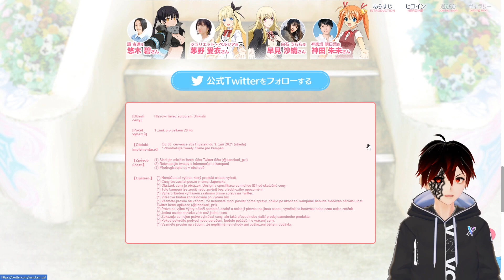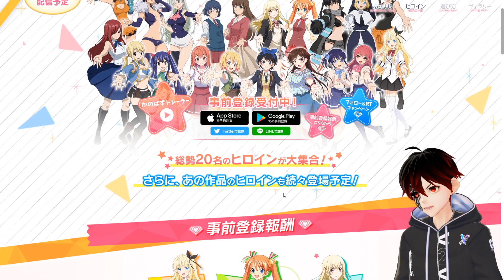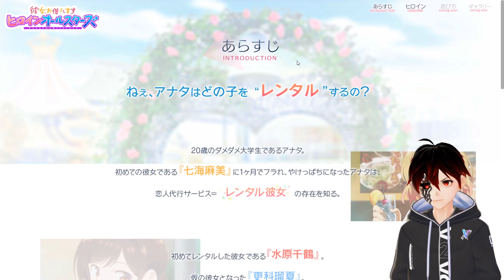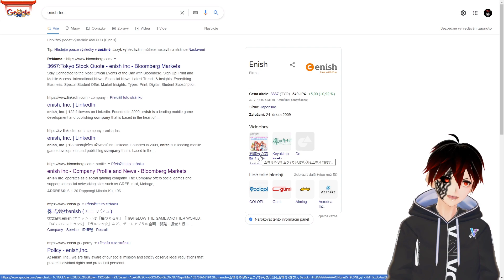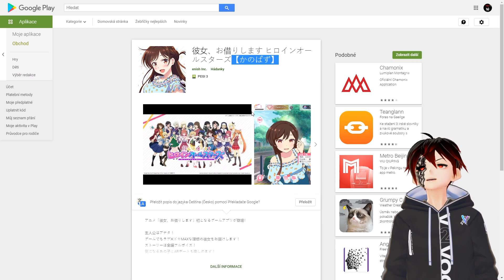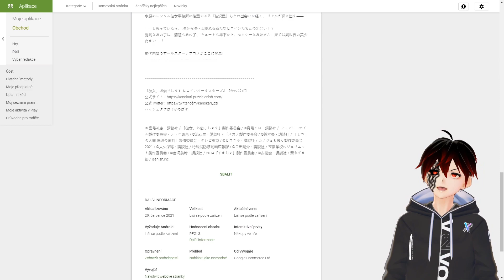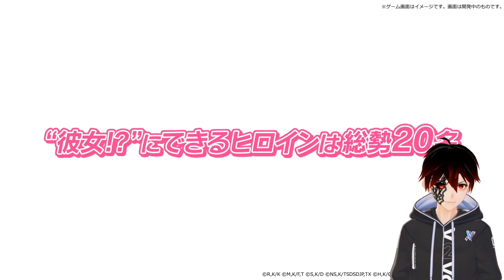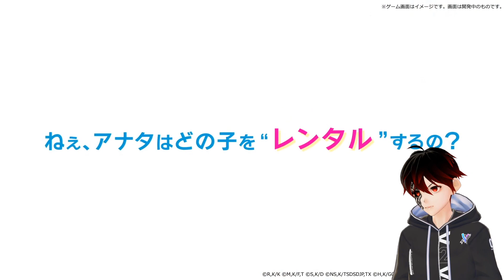Chystá se nová Waifu hra - Rent-a-Girlfriend: Heroine All Stars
Dneska vám zde představuji nebo spíš oznamuji o nové chystané hře Rent-a-Girlfriend: Heroine All Stars ve ,které si každý najde svoji oblíbenou postavu. Bude se jednat o puzzle game jako u Go-toubun no hanayome Puzzle Game.

Při vydání hry budou ve hře postavy ze série jako Erza, Lucy, Wendy z Fairy Tail potom dívky ze série Kanojo mo Kanojo, Rent-a-Girlfriend, Domestic na Kanojo, Nanatsu no Taizai (Elizabeth), Fire Force, Kishuku Gakkō no Jurietto, Yamada-kun to Nananin no Majo, Mahou Sensei Negima!